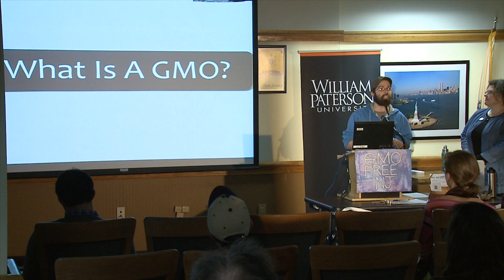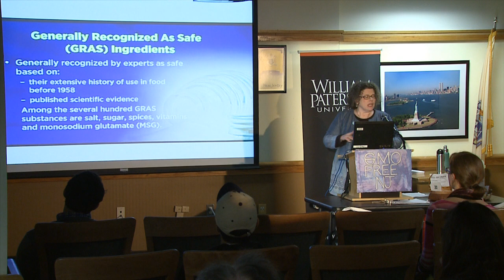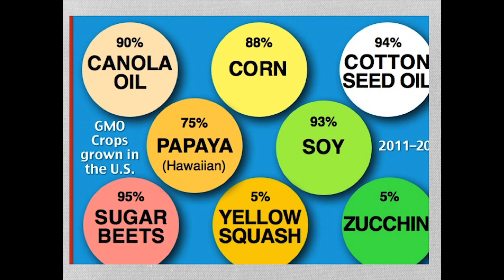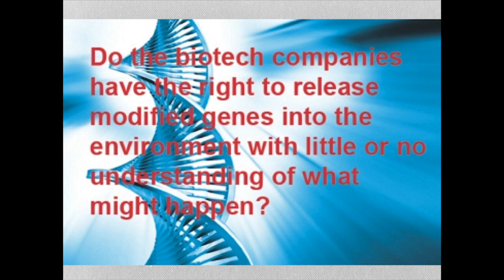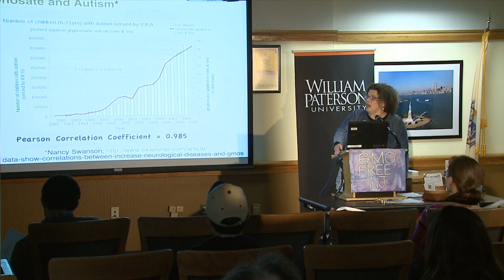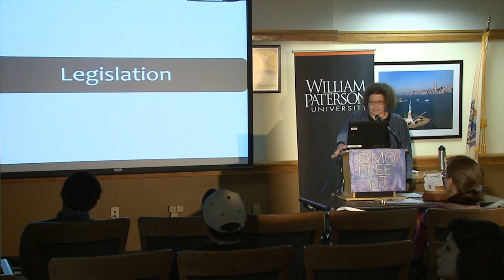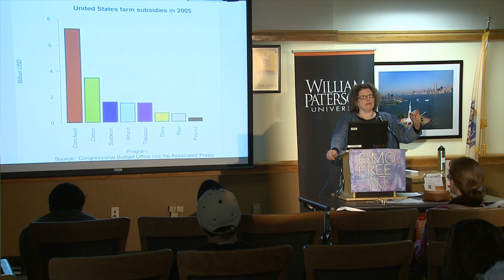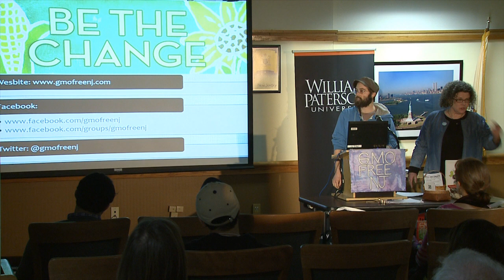Green A-Fair 2015. GMOs?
In this presentation, Barbara Thomas and Keith Monahan of GMO Free NJ, a grassroots awareness/action group dedicated to food choice freedom, speak about genetically engineered foods, commonly known as GMOs.

Topics include: What are GMOs? How and when did they enter our food supply? In what ways do GMOs impact human/animal health and the environment? How does one determine which foods are GMOs? What's happening with the labeling movement in New Jersey and nationally?